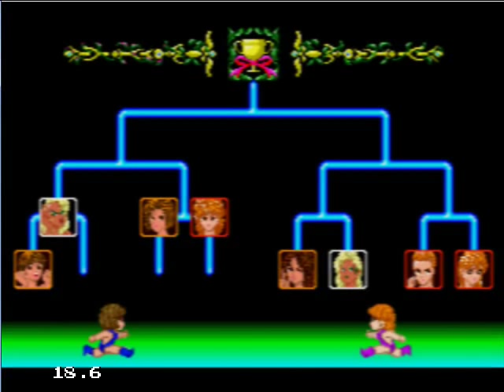Cutie Suzuki no Ringside Angel (Part 5).wmv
Part 5 of 7 of Cutie Suzuki no Ringside Angel. This is possible the first fighting game featuring all female fighters. Just a single run through of the single player game. Never did figure out the controls completely but you really do not need to. Have fun watching.